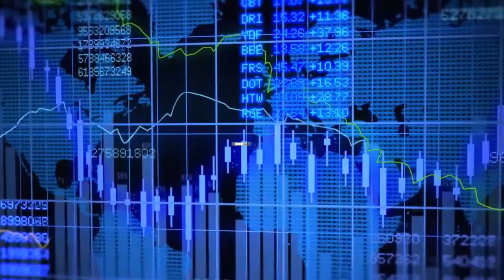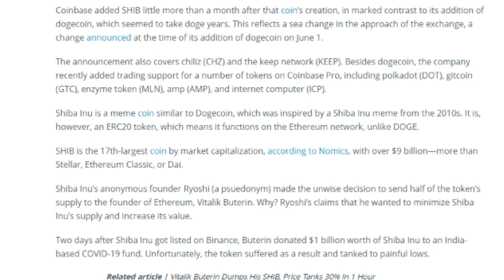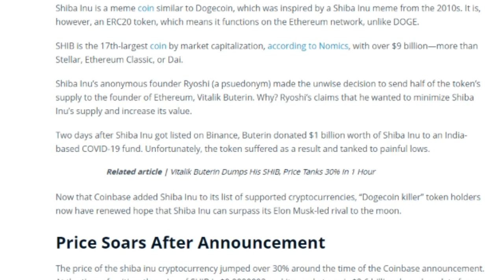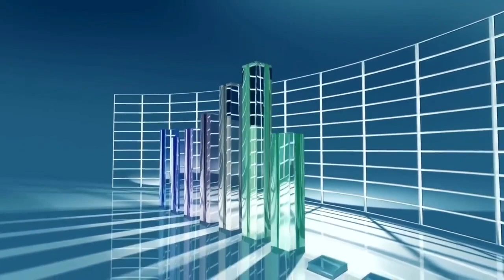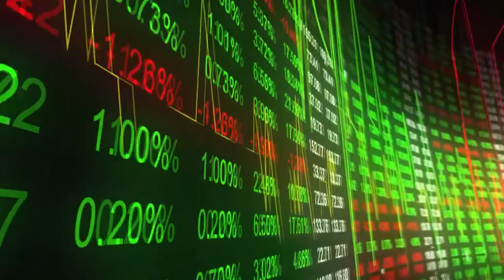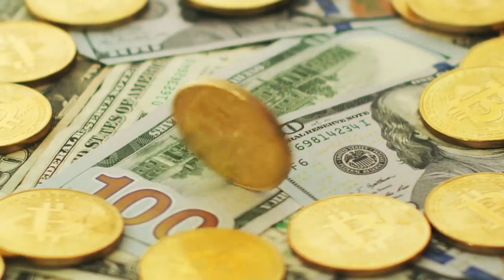Warren Buffett Says Why You Should Invest In SHIB? Shiba Inu Price Prediction 2021